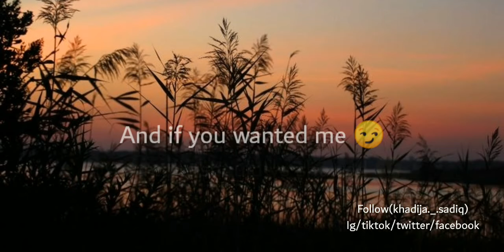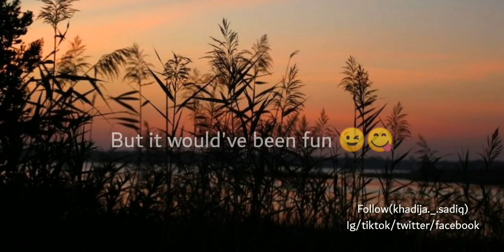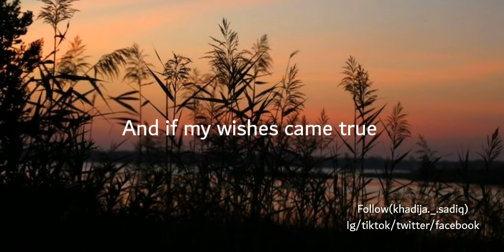The One lyrics originally by Taylor Swift album Forklore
Taylor Swift - ​the 1 (Lyrics)

Wallpaper : pinterest

Lyrics:

[Verse 1]
I'm doing good, I'm on some new shit
Been saying "yes" instead of "no"
I thought I saw you at the bus stop, I didn't though
I hit the ground running each night
I hit the Sunday matinée
You know the greatest films of all time were never made

[Pre-Chorus]
I guess you never know, never know
And if you wanted me, you really should've showed
And if you never bleed, you're never gonna grow
And it's alright now

[Chorus]
But we were something, don't you think so?
Roaring twenties, tossing pennies in the pool
And if my wishes came true
It would've been you
In my defense, I have none
For never leaving well enough alone
But it would've been fun
If you would've been the one
(Ooh)

[Verse 2]
I had this dream you're doing cool shit
Having adventures on your own
You meet some woman on the internet and take her home
We never painted by the numbers, baby
But we were making it count
You know the greatest loves of all time are over now

[Pre-Chorus]
And it's another day waking up alone

[Bridge]
I, I, I persist and resist the temptation to ask you
If one thing had been different
Would everything be different today?

[Chorus]
We were something, don't you think so?
Rosé flowing with your chosen family
And it would've been sweet
If it could've been me
For digging up the grave another time
(Ooh)

Song
the 1
Artist
Taylor Swift
UMG (on behalf of TS/Republic); LatinAutor, LatinAutor - UMPG, UMPG Publishing, Sony ATV Publishing, UNIAO BRASILEIRA DE EDITORAS DE MUSICA - UBEM, and 1 Music Rights Societies